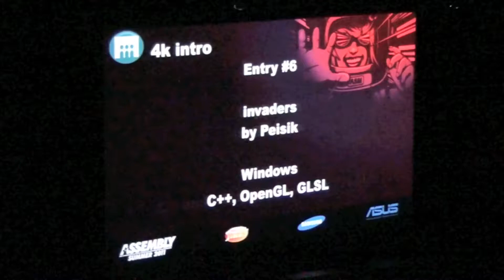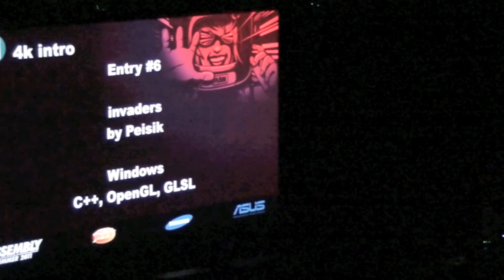Assembly 2011: 4k Intro invaders by Peisik